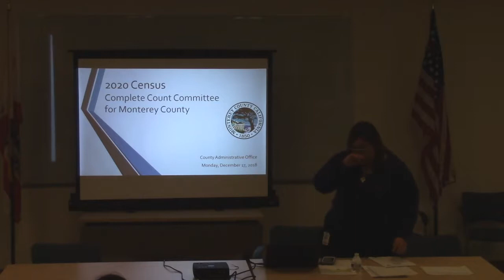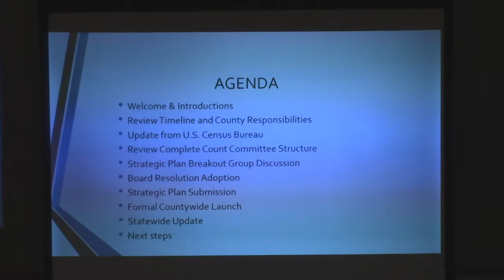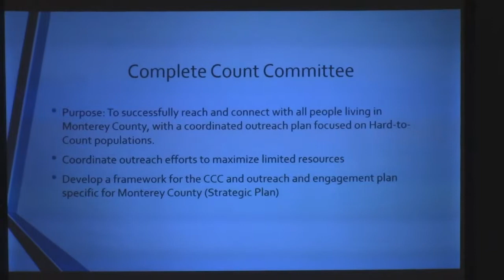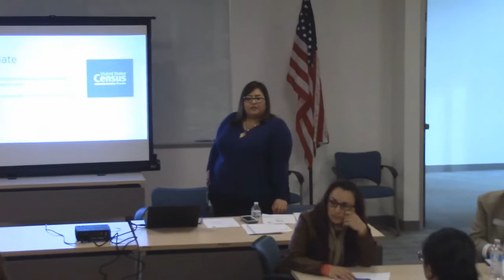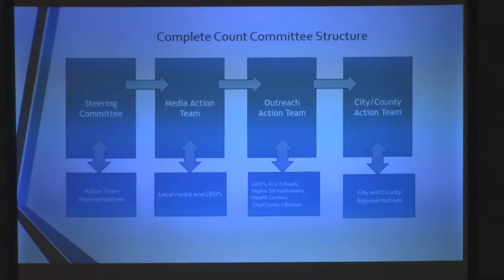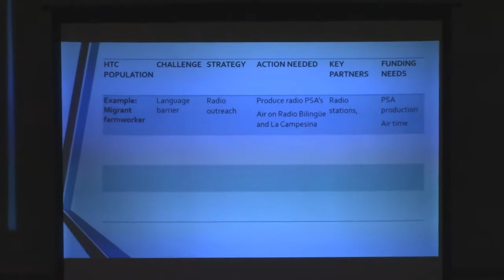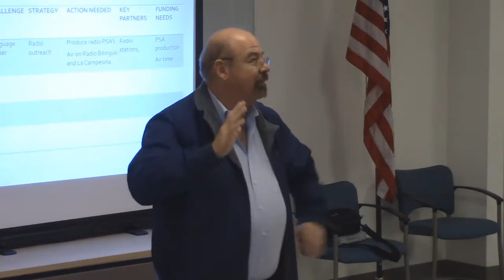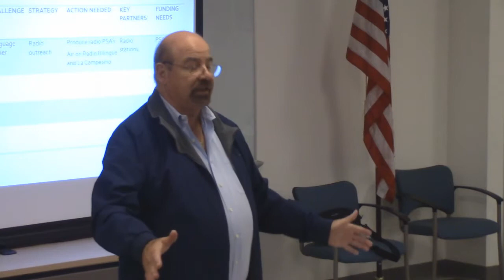2020 Census Complete Count Committee for Monterey County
Join the Monterey County's Complete Count Committee for the 2020 Census!

This meeting agenda will discuss progress in obtaining State funds to support efforts to ensure a complete count in the 2020 Census. Participants will engage in discussing the development of a strategic plan for best outreach strategies. Updates will also include: available jobs with the U.S. Census Bureau and how Community Based Organizations can also apply for state funding.

Who should attend: representatives of community partners such as; advocacy groups, school districts, local media, local government, faith community, who are serving: children, youth and families, older adults, indigenous communities, veterans, homeless, and other populations.

Your organization’s participation in this process is imperative because of the communities you serve, your knowledge and expertise. We cannot achieve a complete count without you!

Monterey Room, Monterey County Government Center
Salinas, CA